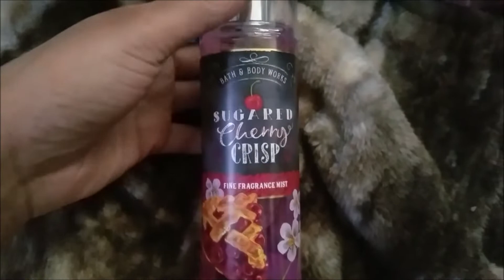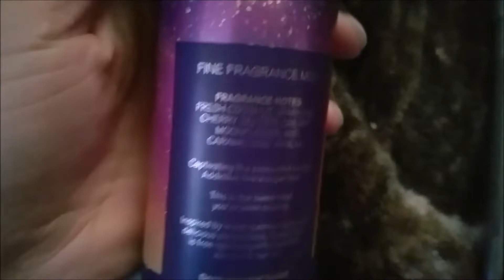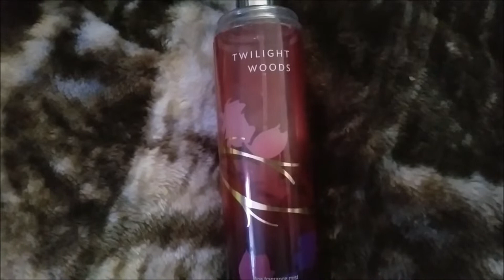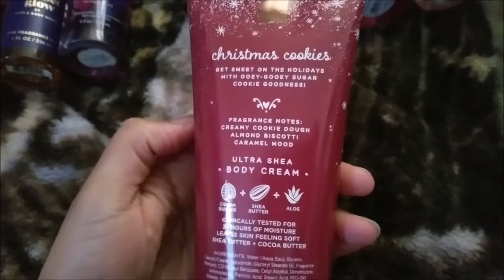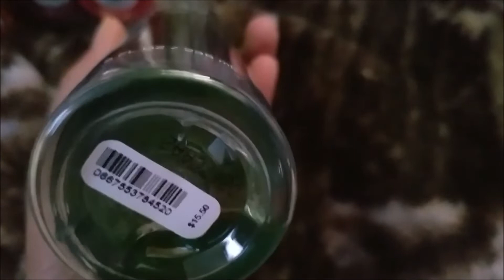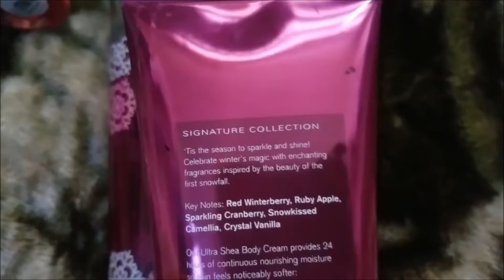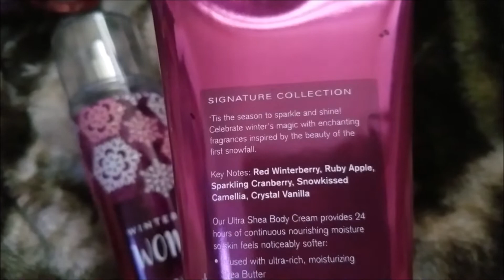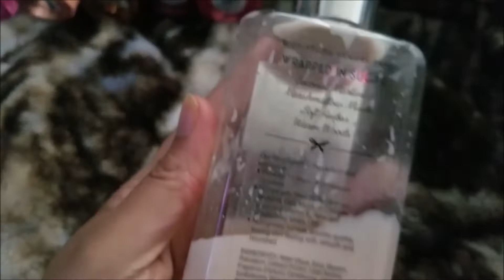Smell GOOD for the Holidays! BEST Bath & Body Works Fragrance Mists for this Season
Hey wassup Guys!? In this video I will be sharing with you, all of the scents that I have that will have you smelling good for the holidays. Most of the fragrance mists here are warmer scents, which are best for colder seasons. There are a few fragrance mists that arent warm but they are either fall or winter scents. I hope you guys find this video useful!
Other Tags:
Best fragrance mists
smell good for the holidays
best bath and body works fragrance mists
Christmas fragrance mists
Christmas cookies fragrance mist
vanilla bean noel fragrance mist
winter berry wonder
a thousand wishes body mist
champagne toast body mist